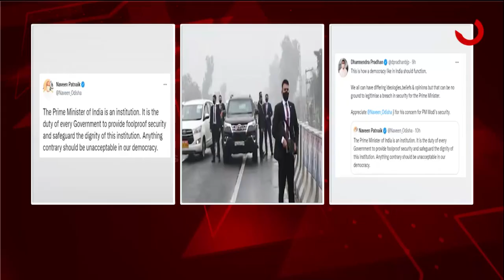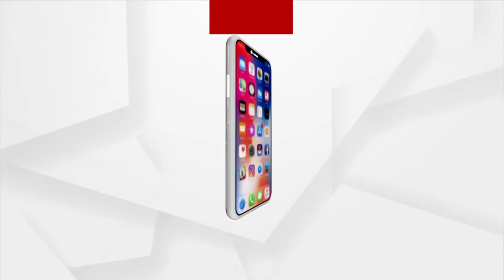ARGUS SUPERFAST | 07 Jan 2022 | Argus News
ARGUS SUPERFAST

ଘର ଛାଡ଼ିଲେ ଶ୍ବଶୂର
ମୁଖ୍ୟମନ୍ତ୍ରୀଙ୍କ ପ୍ରତିକ୍ରିୟାକୁ ପ୍ରଶଂସା କରିଛନ୍ତି କେନ୍ଦ୍ରମନ୍ତ୍ରୀ ଧର୍ମେନ୍ଦ୍ର ପ୍ରଧାନ
ଶୀତରେ ଭିଜେଇବ ବର୍ଷା
ଆଜିଠୁ ହୀରାକୁଦ ଜଳ ଭଣ୍ଡାରରେ ଆରମ୍ଭ ହେଲା ପକ୍ଷୀ ଗଣନା